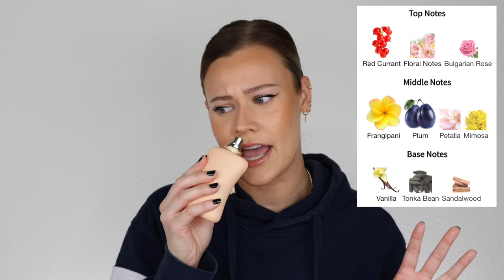TOP 10 Perfumes for 10 Occasions | I gotchu covered 😉 | Perfume Wardrobe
Hey guys! Today's video is a perfume tag started by the lovely @karina_waldron, it was such a fun idea I had to do it! So I got you covered - these are the top ten perfumes for ten occasions from my perfume collection.

Fragrances Mentioned:
Bond No. 9 Greenwich Village
Chloe Nomade Absolu
Fragrance du Bois Minuit et Demi
Giorgio Armani Rouge Malachite
Guerlain Coconut Fizz
Initio Oud for Greatness
Le Labo Another 13
Mugler Angel Muse EDP
Parfums de Marly Cassili
Prada La Femme
Xerjoff Dolce Amalfi

- Fragrance Instagram: annelauren.fragrance
- Personal Instagram: anne_heetebrij

- Instagram: __anti__ (double underscore, anti, double underscore)

FAQ:
- Where do you purchase fragrance samples?
eBay, Etsy, Luckyscent, Scent Split, Fragrancesline, or Scents Event
- Where do you purchase fragrances for a discount?
FragranceNet, FragranceX, Perfumeonline.ca, or Fragrancebuy.ca